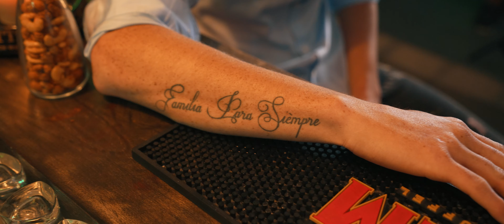Charelle - Mijn Charmeur (officiële videoclip)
Charelle - Mijn Charmeur

Tekst & muziek: J. van Dijk/M. Clerx/J. Mathijssen/J. Heesen
Productie: Sonic Solutions

Charelle is terug met een fantastische single, getiteld ‘Mijn Charmeur’. De single werd geschreven door de populaire zanger/componist Jeffrey Heesen i.s.m. het productieteam Sonic Solutions. Met succesvolle singles zoals ‘Huichelaar’, ‘Het Daglicht’, ‘Verboden Liefde (duet met Franky Falcon)’, ‘Dicht Bij Jou’ en ‘Leef Vandaag’ wist Charelle zich al neer te zetten als een van de beste levenslied zangeressen van nu. Ook met ‘Mijn Charmeur’ bevestigt ze deze status. De uit ’s Hertogenbosch afkomstige zangeres heeft volgens kenners met ‘Mijn Charmeur’ weer een topsingle in handen waarmee ze zich in de komende periode weer flink in de kijker zal spelen.
Een passende videoclip zal deze release ondersteunen.